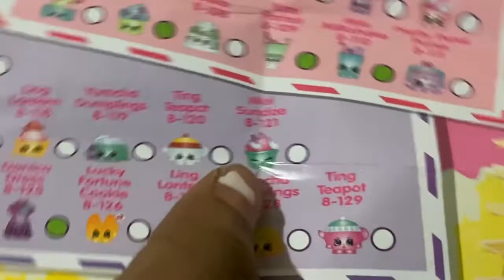GIGANTIC Shopkins Surprise Opening! | Food Fair + Season 8!